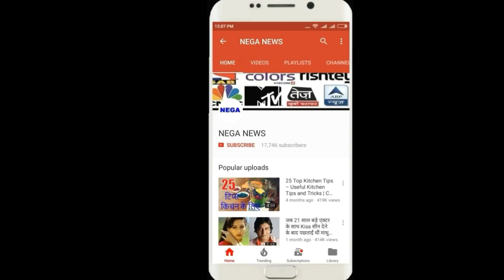ms dhoni- virat kohli के बीच dressing room में रोज हो रही है बहस, वजह जानकर सोच में पड़ जाएंगे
Dhoni and Kohli are getting daily in the dressing room during the debate, knowing the reasons will fall into thinking,
India and South Africa ODI series - ODI series between India and South Africa is on. After losing the Test series, the Indian team's focus is on winning the ODI series.
The Indian team knows that if they lose the one-day series then this big scandal in the world will not be something for this.

Let us know that the difficulty for the Indian team is now the order of number 4. Which player is to bat at number four, it remains a huge problem for the team continuously. So let us tell you who can see three players batting first in the first ODI.
Ajinkya does not trust Rahane:
If captain Virat Kohli gives chance to a trusted player on the number 4, then that name may be Ajinkya Rahane. The way in which Ajinkya batted brilliantly in the second innings of the last Test match, then maybe Ajinkya might get the chance after that. But let us tell you that Captain Virat Kohli has already mentioned that Rahane is an opener for the team and not the middle-order batsman.

This is one of the main reasons that probably Rahane may not get Captain Virat Kohli in the first ODI. Because there is no place in the team for your pair right now. If Ajinkya Rahane does not play captain Virat Kohli on the number four, it can only hurt the Indian team.
Manish Pandey is another name:
Manish Pandey can also be seen batting at number four. Let us tell you that Manish Pandey has also worked for the Indian cricket team on overseas tours. Looking at Pandey's previous two ODI series, it does not seem like anybody that Manish Pandey will be right in giving Virat Kohli a chance in the last playing XI. If Manish Pandey comes to batting on number four and flops, then it can prove to be a big loss for the team.

Shreyas Iyer may get chance:
Shreyas Iyer is a strong contender for batting at number four in the ODI series. Iyer did not prove himself in the domestic one-day series against Sri Lanka. But if on the hard pitches like South Africa, if the inexperienced batsman gets Virat Kohli to number four, then it can also prove a wrong decision.